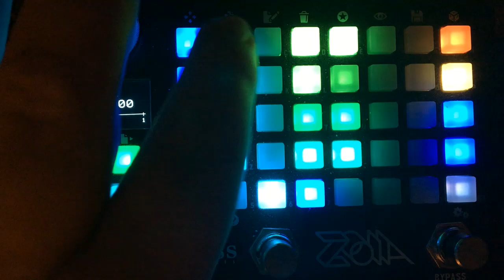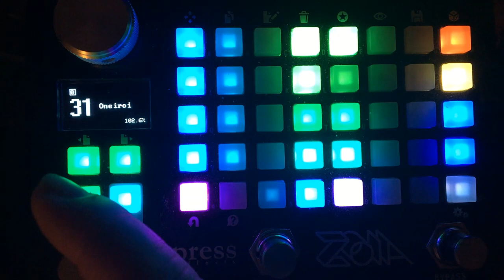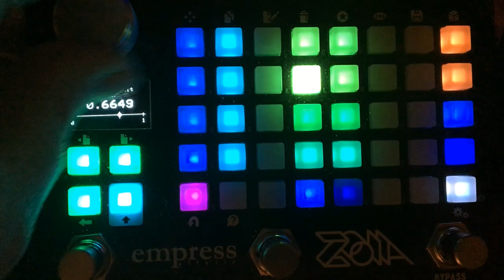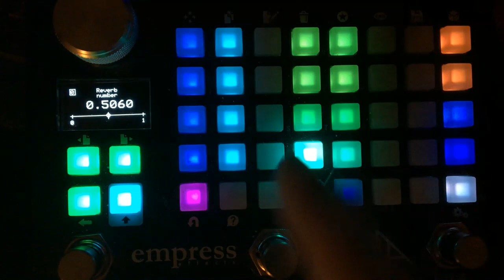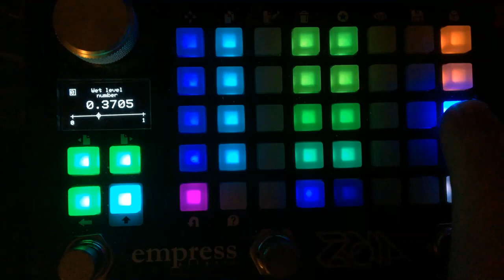Empress ZOIA patch walk-through: "Oneiroi -- a multi-voiced looping dream machine"